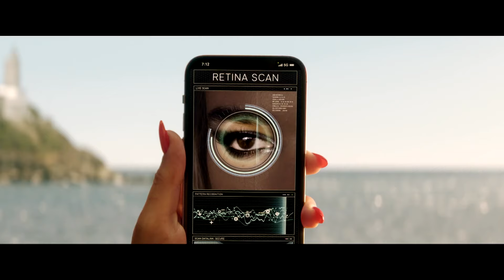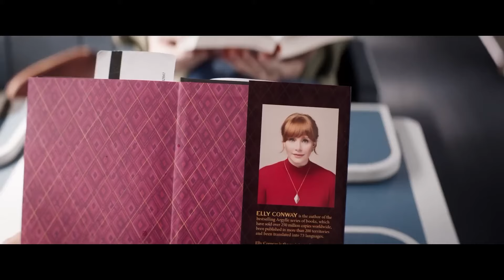Argylle - Movie Review - Henry Cavill Bait & Switch - Did Anyone Read the Script?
Argylle Movie Review - Can you say train wreck? Mega flop? A spy action comedy directed by Matthew Vaughn and stars Henry Cavill, John Cena, Bryce Dallas Howard, Sam Rockwell, Bryan Cranston, Catherine O'Hara, Sofia Boutella, Dua Lipa, Ariana DeBose, and Samuel L. Jackson. Its about a reclusive author drawn into the world of spies and espionage after she realizes that her spy novel is mirroring real-world events.

Poprageous gives you the best pop culture and Hollywood TV and movie reviews and news!